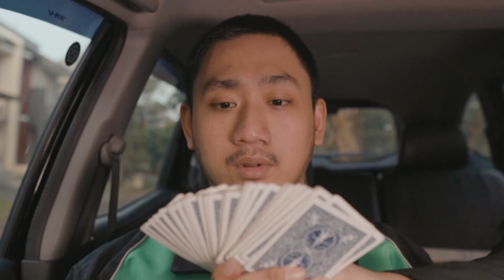Jemput Pesulap - DIARY OJOL #1